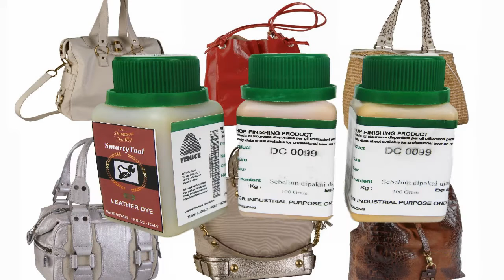SmartyTool Waterstain Pewarna Kulit ( Leather Craft )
Pewarna Kulit ( Leather Craft )